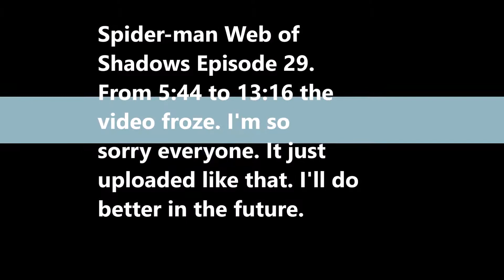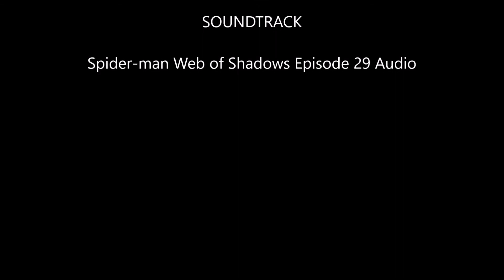Spider man Web of Shadows Episode 29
The video it self mess up doing the uploading process. This is my thank you letter to those who I admire and helped me on this channel and in life. Thank you everybody.